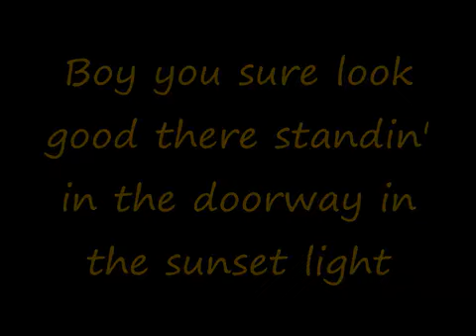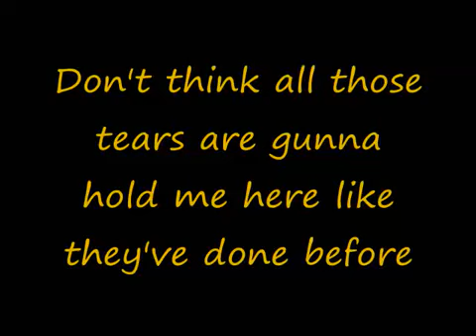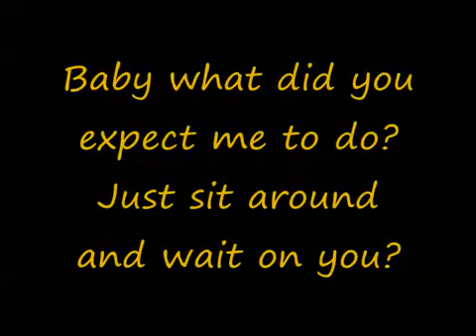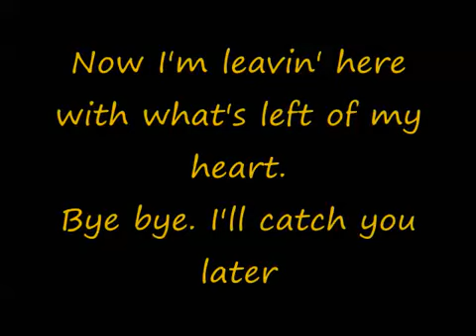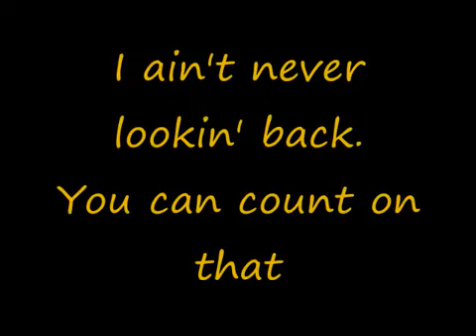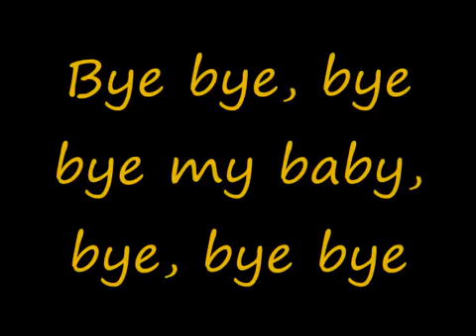Bye Bye Lyrics by Jo Dee Messina